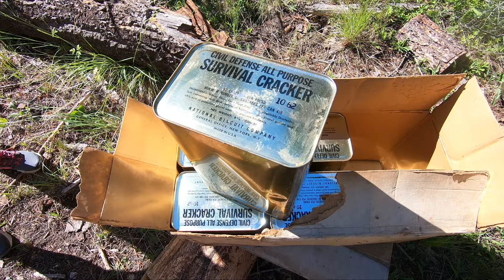Eastern Cascade Overland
Record heat in the PNW so we escaped to the mountains for a fun overlanding trip through the Eastern Cascades.

Song - Last Thoughts on Woody Guthrie by Boombox